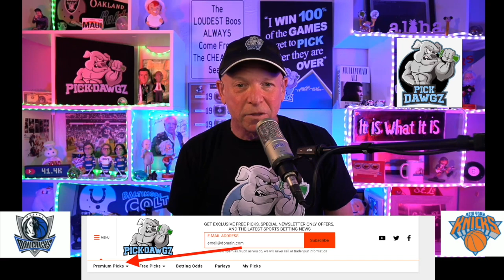New York Knicks vs Dallas Mavericks 4/2/21 Free NBA Pick and Prediction NBA Betting Tips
The Dallas Mavericks face the New York Knicks in Friday's NBA Basketball action. Get Mitch's NBA Pick and Prediction for this game.